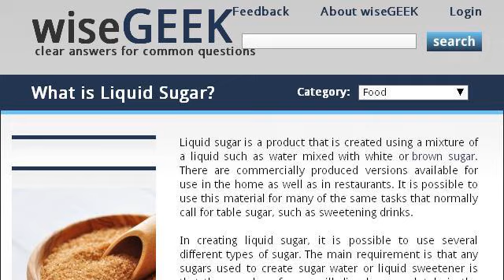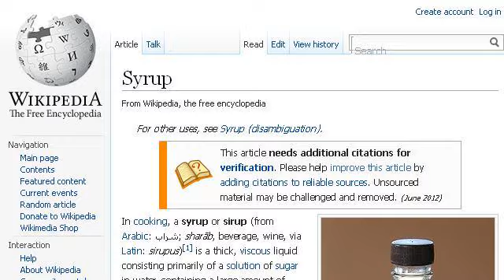Liquids That Contain Sugar